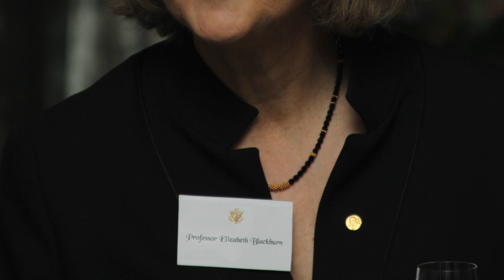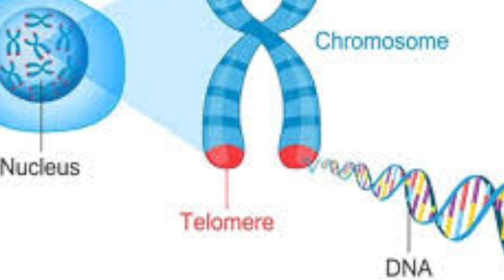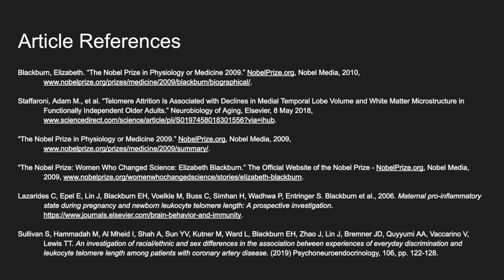S2020 Kenzie Nord's Video about Elizabeth Blackburn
Foundations of Biology, Biology Role Model Project Video, Kenzie Nord, Team #3, Section 002, 2/20/2020.

Article references:
Blackburn, Elizabeth. “The Nobel Prize in Physiology or Medicine 2009.” NobelPrize.org, Nobel Media, 2010,

Staffaroni, Adam M., et al. “Telomere Attrition Is Associated with Declines in Medial Temporal Lobe Volume and White Matter Microstructure in Functionally Independent Older Adults.” Neurobiology of Aging, Elsevier, 8 May 2018,

“The Nobel Prize in Physiology or Medicine 2009.” NobelPrize.org, Nobel Media, 2009,

“The Nobel Prize: Women Who Changed Science: Elizabeth Blackburn.” The Official Website of the Nobel Prize - NobelPrize.org, Nobel Media, 2009,
Lazarides C, Epel E, Lin J, Blackburn EH, Voelkle M, Buss C, Simhan H, Wadhwa P, Entringer S. Blackburn et al., 2006. Maternal pro-inflammatory state during pregnancy and newborn leukocyte telomere length: A prospective investigation.

Sullivan S, Hammadah M, Al Mheid I, Shah A, Sun YV, Kutner M, Ward L, Blackburn EH, Zhao J, Lin J, Bremner JD, Quyyumi AA, Vaccarino V, Lewis TT. An investigation of racial/ethnic and sex differences in the association between experiences of everyday discrimination and leukocyte telomere length among patients with coronary artery disease. (2019) Psychoneuroendocrinology, 106, pp. 122-128.